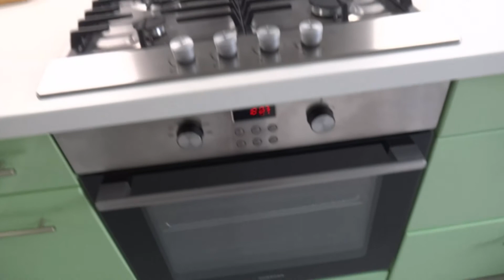кухни на заказ ДНЕПР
портфолио работ по проектам  мебельной мастерской

- мебель рекомендации советы обзоры от Эда

-все о мебели на заказ